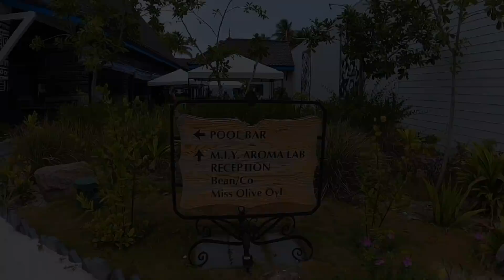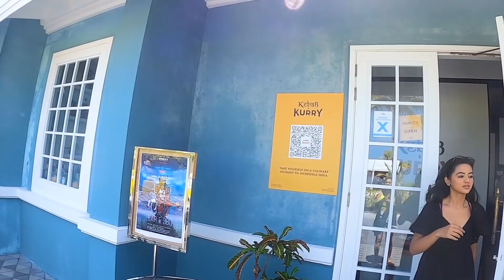Maldives Vlog Part-1 Ft Helly Shah @HELLYSHAHOFFICIAL | Sharma Sisters | Tanya Sharma | Kritika Sharma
Our First International Trip of 2021!
with our lovely friend Helly Shah we had loads of fun and masti during our trip in Maldives!
Special thanks to SAII LAGOON RESORT , MALDIVES for hosting us and for such amazing hospitality!